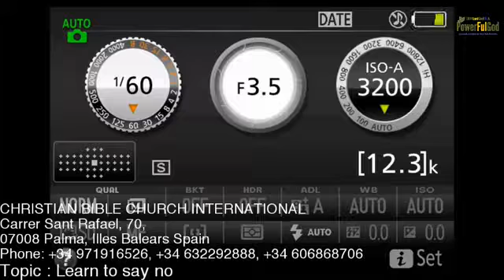Pastor Philip Obiora, learn to say no